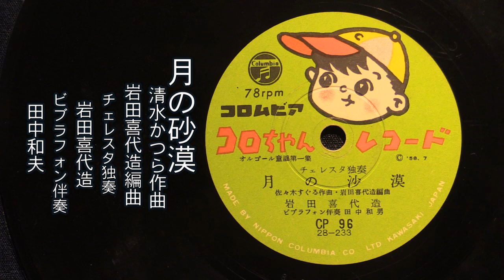童謡 月の砂漠 （チェレスタ独奏 岩田喜代造、ビブラフォン伴奏 田中和男）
オルゴール童謡第1集、ささきすぐる・作曲、岩田喜代造・編曲、チェレスタ独奏：岩田喜代造、ビブラフォン伴奏：田中和男。
コロンビア　コロちゃんレコード　CP-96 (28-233)